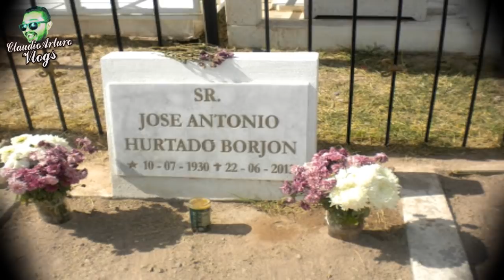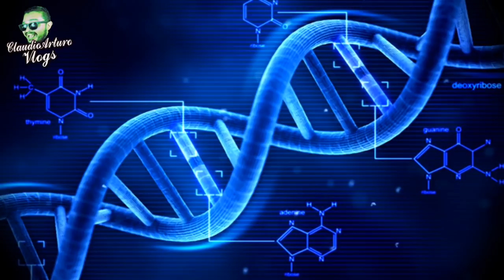La EXHUMACIÓN de ANTONIO PEDRO INFANTE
ABRAZOOOOOS!!! :'D